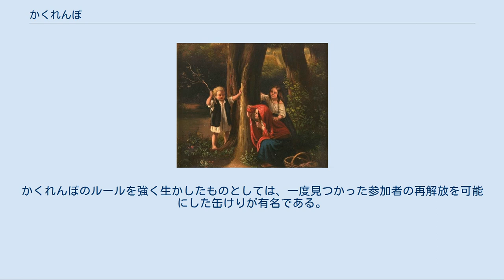かくれんぼ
かくれんぼで遊ぶこどもたち かくれんぼ（かくれんぼう、隠れん坊）は、伝統的な子供の遊びである。
全国的に有名である。
鬼が目をふさいでいる間に子が隠れ、後に鬼がそれを見つけだすという単純なルールであり、派生したルールを持つ遊びも多い。
「かくれご」とも呼ばれる。
 なお、日本以外にもほぼ同様のルールのものが多数存在する（英語圏のHide-and-seekなど）。
 かくれんぼに明確なルールは存在しないが、一般に遊ばれているルールを総合すると、次のようなものになる。
 かくれんぼは2人以上によって行われ、1人の鬼（親ともいう）と残りの子に分かれる（人数が多い時は鬼を複数人にすることもある）。
最初の鬼はじゃんけんなどによって決めることが多い。
 鬼は壁や柱といった、もたれかかることができる場所に顔を向け、腕で目をふさぎ、あらかじめ決められていただけの数を大声で数える。
この声が聞こえている間に子は鬼に見つからないような場所を見つけ、潜む。
子が潜むことができる範囲ははっきり決まっていないことが多いが、一般には鬼が数を数える声が聞こえる範囲、というのが不文律的に定められている。
これは、あまりに遠くなると探すのに時間がかかるのに加え、後述する確認の作業が行えないためである。
 決められた数を数えると、鬼は確認の作業を行う。
これは、子が全員隠れたことを確認するとともに、鬼の捜索開始を宣言するものである。
鬼は数を数える時の体勢のまま「もういいかい」と、大声で尋ねる。
子は、自分がすでに隠れ終わっている場合は「もういいよ」、まだ隠れきっていない場合は「まあだだよ（「まだだよ」の意）」と答える。
「まあだだよ」の声が聞こえた場合、鬼はしばらく待って、再び「もういいかい」と尋ねる。
この間に、まだ隠れていない子は早急に隠れなくてはならない。
これを繰り返し、「まあだだよ」の声が聞こえなくなると、鬼は目を開き、開始する。
この確認作業は省略されることもある。
 鬼は目をふさいでいる間の物音や、「もういいよ」の声の届いた方向・距離などをたよりに、隠れた子を見つけだす。
子を見つけると、鬼は相手の名前の後に「みいつけた（「見つけた」の意）」と叫び指を指し、発見したことを宣言する。
発見の時には実際に手を触れないと駄目だとするルールもある。
こうして子が全員発見されると、最初に発見された子が新たな鬼となり、次のセットを開始する。
毎回のセットでは、鬼が最後まで見つけられなかった子がさしあたっての優秀者と見なされるが、総合を争うといったことはほとんど行われない。
 日本では近代まで神隠し・誘拐（人身売買）を恐れ、夕暮れ時以降はタブーとされていた。
 かくれんぼはそのルールの単純さから、それに派生したルールを定めた別の遊びがいくつか存在する。
たとえば、鬼に気づかれないように後ろから近づき、鬼の背中に触れると同時に「アウト」と言うことに成功した場合、その鬼はもう一度鬼になるルールの存在である。
これは後述する缶けりに近い。
鬼ごっことの融合で、隠れ鬼ごっこなどの名前がつく場合もある。
かくれんぼのルールを強く生かしたものとしては、一度見つかった参加者の再解放を可能にした缶けりが有名である。